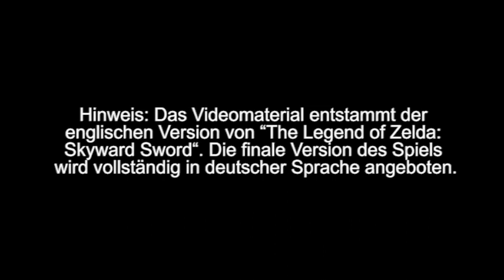The Legend of Zelda: Skyward Sword - Tempel des Erdlandes Trailer